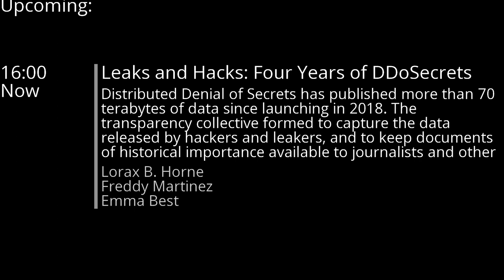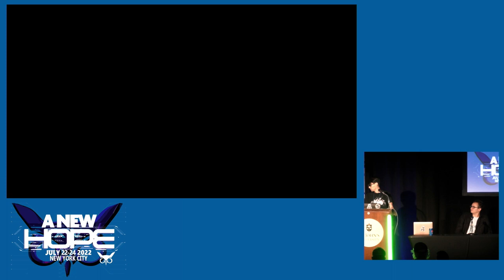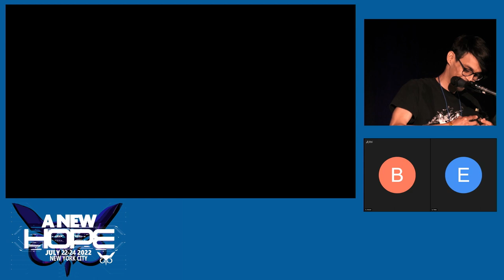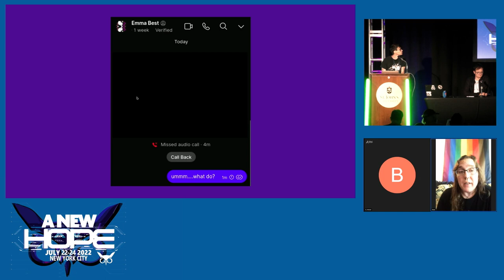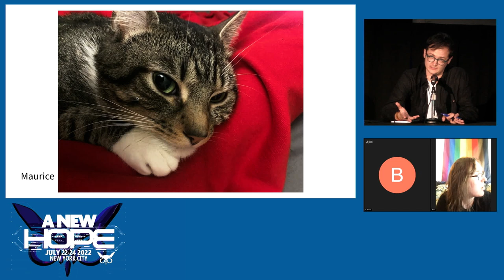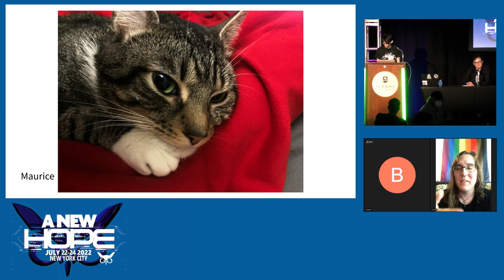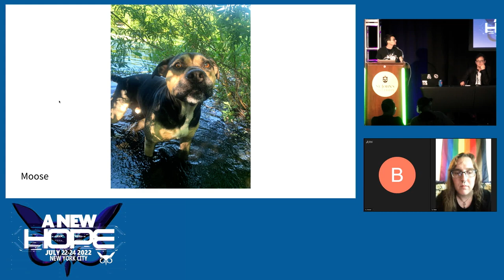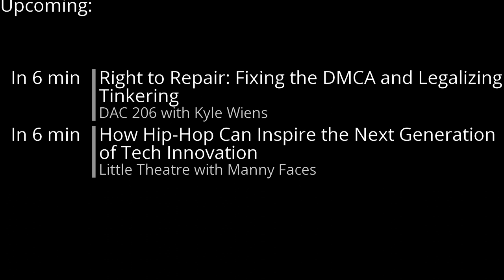A New HOPE (2022): Leaks and Hacks: Four Years of DDoSecrets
Saturday, July 23, 2022: 4:00 pm (DAC 416ABC): Distributed Denial of Secrets has published more than 70 terabytes of data since launching in 2018. The transparency collective formed to capture the data released by hackers and leakers, and to keep documents of historical importance available to journalists and other researchers.

DDoSecrets has since become a stable repository for many sorts of archives, despite pushback and censorship. During Russia's war on Ukraine, hacktivists took a special interest in Putin's sprawling bureaucracy, exfiltrating reams of records from the erstwhile insular country. With their mission and experience publishing data like Blueleaks, DDoSecrets was well-placed to archive the informational spoils of the cyberwar.

They believe that data can only be a part of the story, so they rely on the public to examine their datasets in detail. They have made mistakes along the way. The project is a work in progress. They want their existence to provide inspiration for future leaks publishers, and hope for sources. Come to hear them discuss the strategies that they've seen work.

Lorax B. Horne
Freddy Martinez
Emma Best